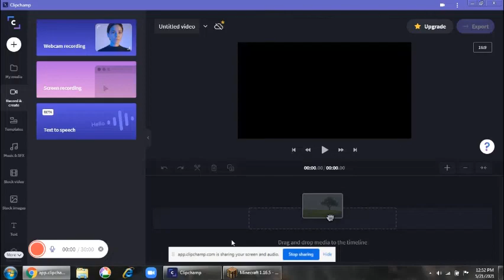Playing bedwars and many more....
Guys Today I played bedwars and minigames ...
Video made by me
Inspo-Technoblade
Server-top.pika.host
I have been into gaming through some time hope you enjoy the video.
0:00 Intro
0:22 Bedwars
5:09 Archery